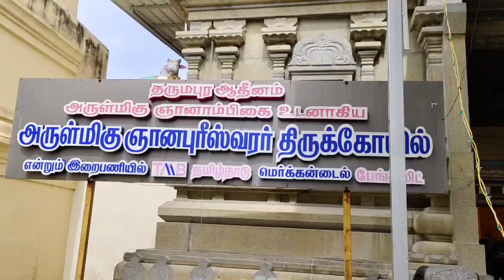வேத சிவாகம பாடசாலை ஆசியர்கள், மாணவர்கள் பாடிய கணபதி பாடலுக்கு தகுந்தாற் போல் தலையாட்டி நடனமாடிய யானை